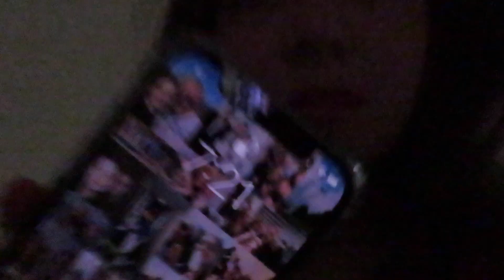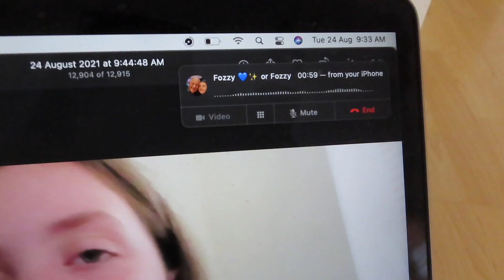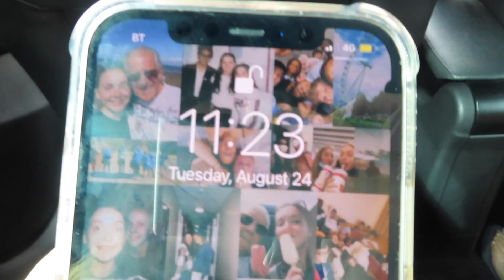My 15th BIRTHDAY!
My 15th birthday... already?! Welcome back to another birthday vlog!! In today's video, me my mum and my sisters (we missed you dad!) went to the beach for the day to celebrate. I opened my presents, tried some things out before we left, and of course had a cake to finish off the day. I hope you all enjoy the video, and happy bank holiday weekend!

♡ wanting to see me somewhere else? Well here you go!
🌈Gymnastics instagram: @mia.the.gymnast🌈
☁️Personal instagram: @miaoliviayt☁️

Wanting to find some of my other videos? Here are some favs 🤍

Frequently asked questions:
What camera do you use? Canon Powershot SX740 HS, Canon M50
Where do you live? I live in Dubai but I go to boarding school in England, where I'm originally from
What sport do you play? I'm a gymnast

Mia Olivia is a 15 year old gymnast from England living in boarding school, but her parents live in Dubai.  Her videos are themed around vlogs, gymnastics and lifestyle. We support a positive channel, managed by both parents. Thank you for joining Mia's channel.